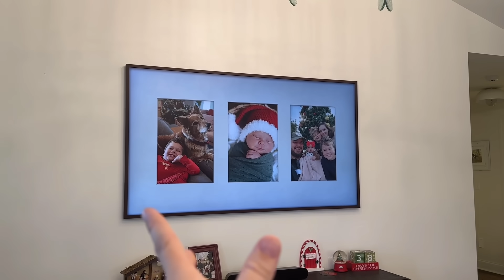Setting Up Our First Christmas Tree In The New House! 🎄